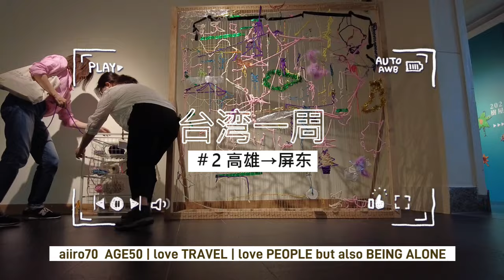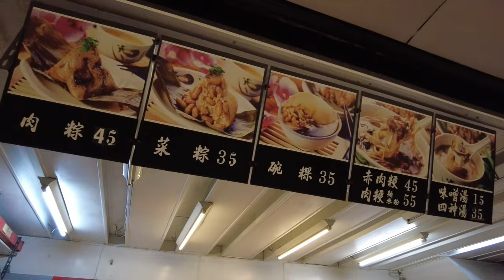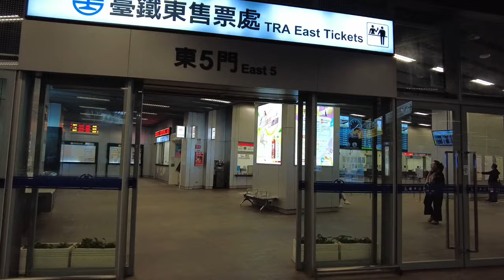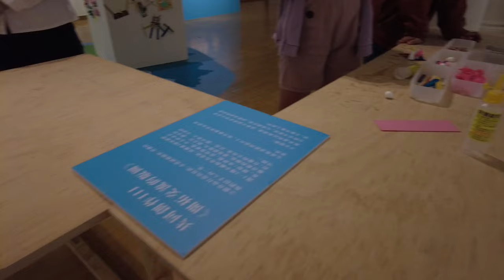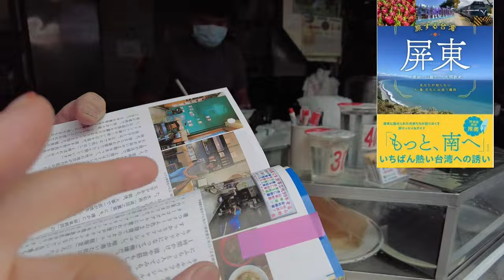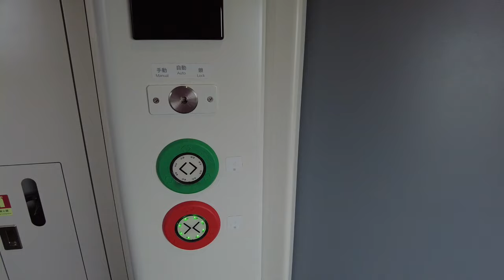50歳ひとり旅【台湾一周＃2】DAY2-1 高雄-屏東|美術館で工作に挑戦✂して、本に掲載されたスイーツ食べて😋、池上に向かいます🚈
1元4.5円で計算しています。